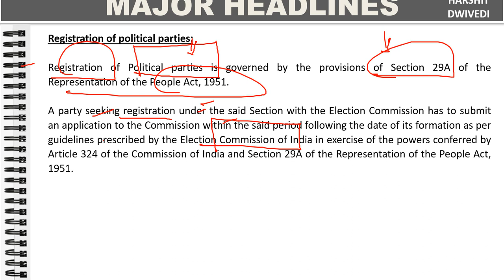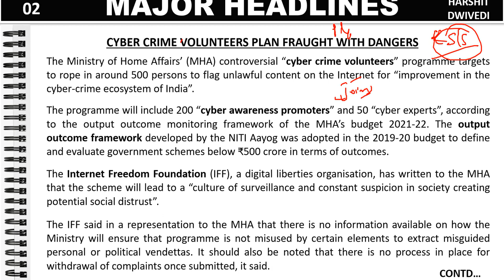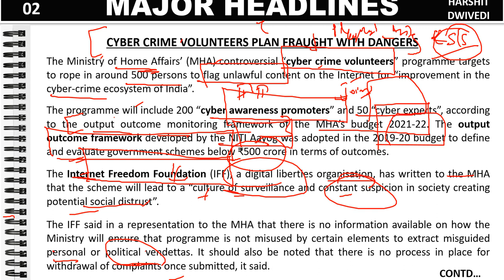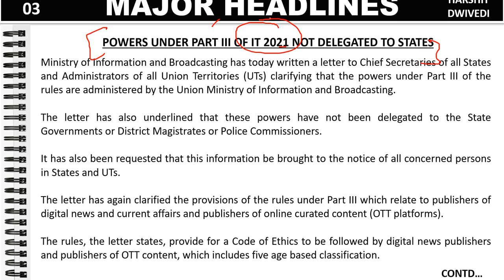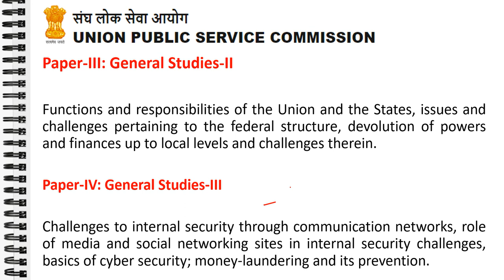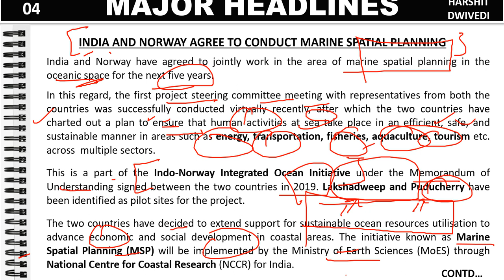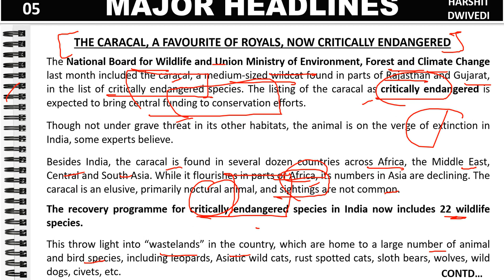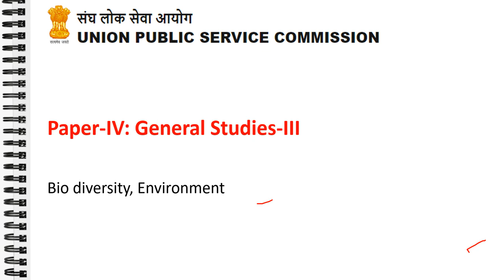4th March 2021 Daily Current Affairs/Burning Issues (Caracal conservation, Cyber crime volunteers)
The 4th March 2021 important current affairs/daily news has been discussed in this video.